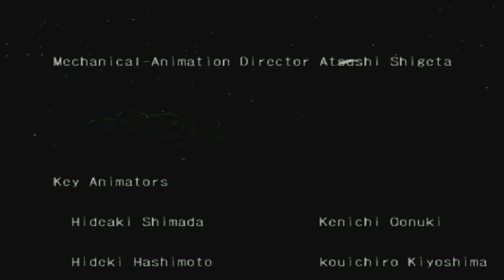Let's Play: Mobile Suit Gundam: Encounters in Space - Part 13 - Thoroughbred - Stage 5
Part 13 of the Mobile Suit Gundam: Encounters in Space is the final stage of the Thoroughbred story's normal route, where we escort the Zeon Prime Minister while dealing with the Zeon holdouts that want to stop the peace negotiations.
The mission can be extremely easy or hard, depending on how you decide to deal with the second phase. And because I prefer to work smart and not harder, I think it's clear how I approach this final mission.